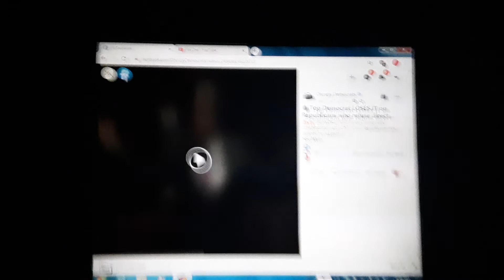TRUMP ORDERS COPS TO START THE LOOTING IN NYC